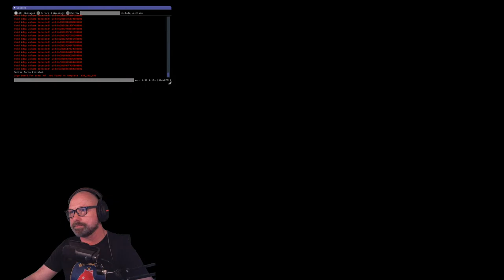ETS2 1.38 - Revisiting Majooou Map live!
Majooou map is a free (smaller) and paid (larger) map mod of the Czech republic on the 1:1 scale. This is the first time I ever do a live stream of the map and its about time because its a very interesting map to haul on.

I am using the Volvo F10-12 edit by mjtemdark
for this live stream